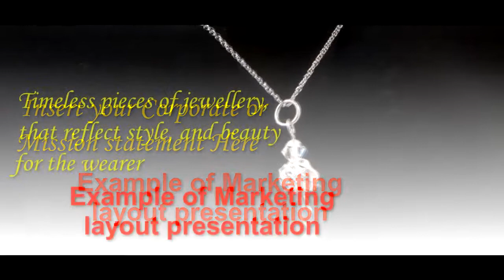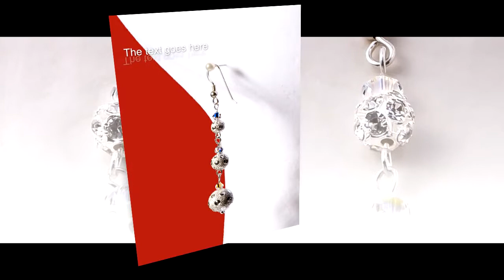Audio Visual marketing sample jewellery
Marketing sample for AV Marketing by Colreavy C Photography